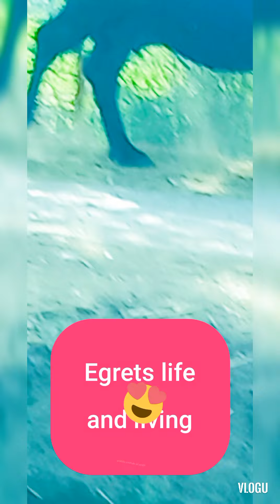Egrets nature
Egrets life and living, @hungrybirdsinside936 @hungrybirds4803 @wildlifeaid @hungrybirdsinside936